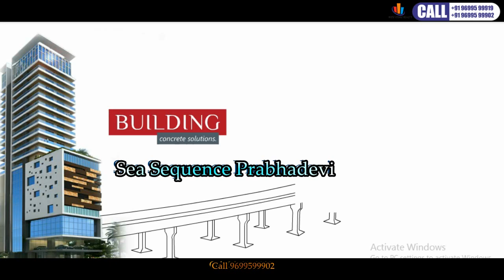Sea Facing, 6BHK- Penthouse-Sea Sequence Sea Facing 4 5BHK @Prabhadevi South Mumbai